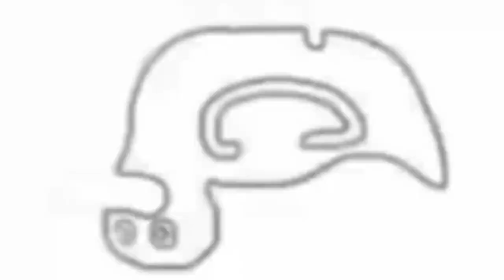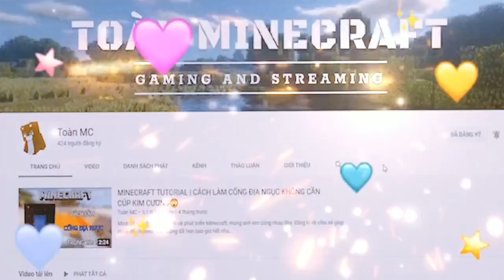NHẬT KÝ BEDWARS EP 2 | CÂN 2 TEAM "CHƠI ĂN GIAN"😲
📺Theo dõi LiveStream của mình trên NimoTV nhé ID : 45944919 ❗❗❗

🎯 LIKE/THÍCH VIDEO ✔